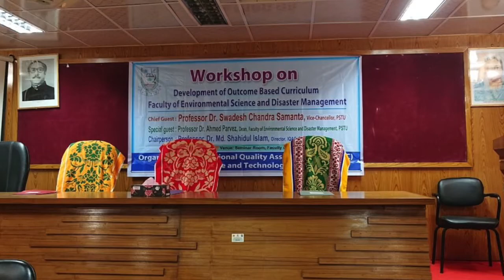PSTU । VC । Swadesh C. Samanta Sir। Speech on Workshop on Outcome Based Curriculum at ESDM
Today, Honorable VC of Patuakhali Science and Technology University, Prof. Dr. Swadesh Chandra Samanta Sir delivered his speech as Chief Guest on the program at the Workshop on Development of outcome-based curriculum organized by the Faculty of ESDM Dated 25 May 2021. The workshops Special guest Prof. Dr. Ahmed Parvez and chaired by Prof. Dr. Md. Shahidul Islam, Director, IQAC, and the senior and junior teacher were present held at the PSTU agriculture conference room. Workshop on Outcome Based Curriculum at ESDM Speech by Hon. V.C of PSTU Prof. Dr. Swadesh C. Samanta PSTU । VC । Swadesh C. Samanta Sir। Speech on Workshop on Outcome Based Curriculum at ESDM.